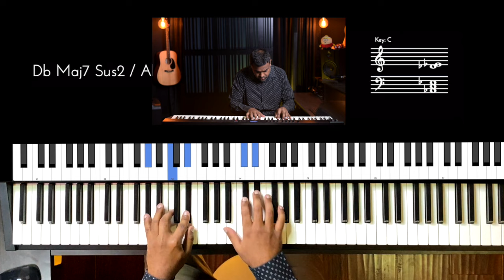Riff #3133 - Jason Zac